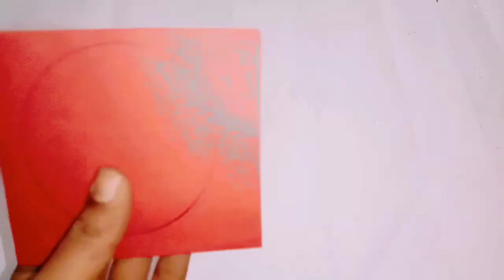DIY Paper Flower Bouquet /Home made gift ideas